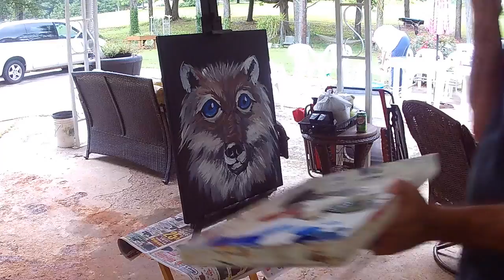Live painting: Which wolf will you feed?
I feel like the best art work tells a story. I love completing works of art in a short period of time. This painting was completed from beginning to end in roughly twenty minutes. The length of the video was sped up even more for the sake of keeping the video short. Artwork and story by Steven Defnall